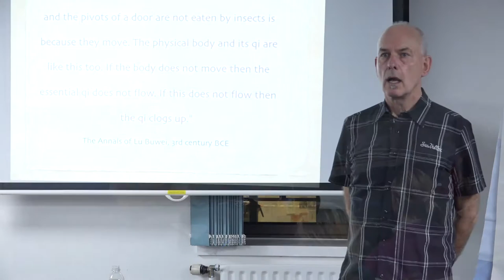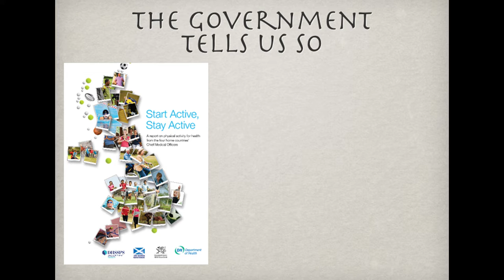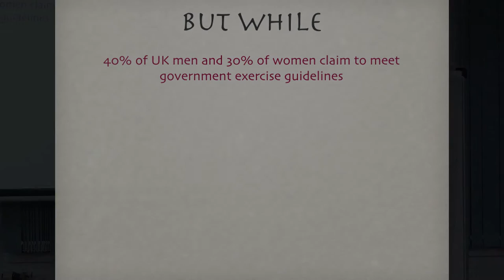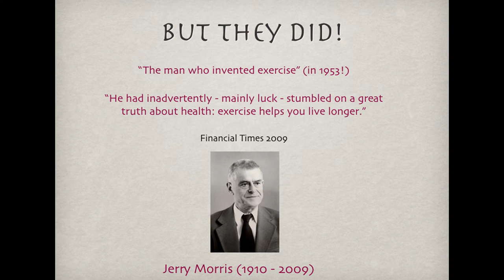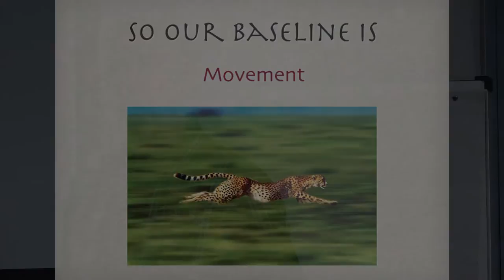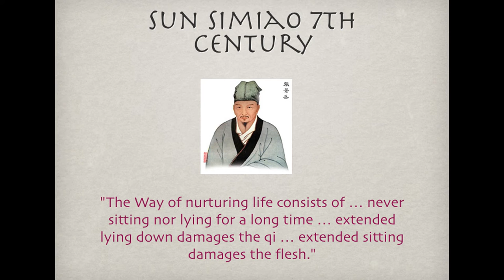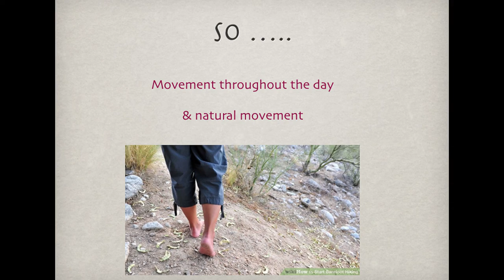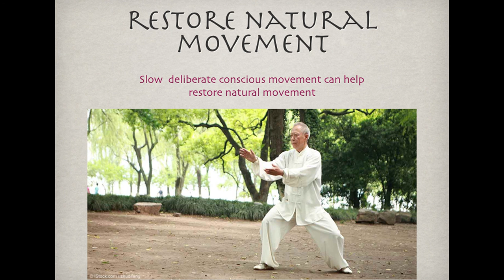BNHC Talk: Free Flow 1 | The Chinese health cultivation teachings on how to exercise with P. Deadman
This is Part 1 of a long presentation by Peter Deadman on the traditional Chinese teachings on how to exercise the body. Part 1 covers the general benefits of exercise and their eventual discovery by Western scientific medicine and the idea of natural movement and how it can be restored.